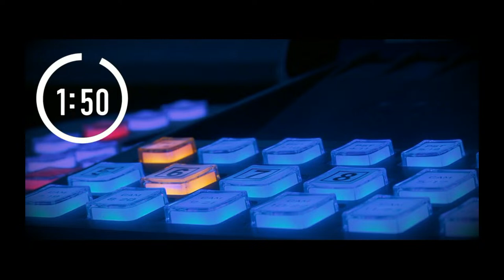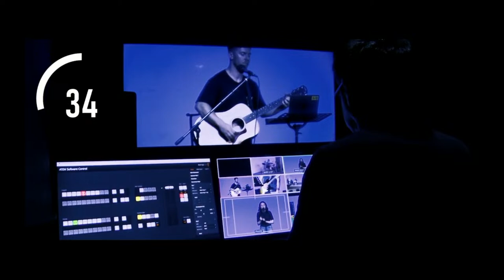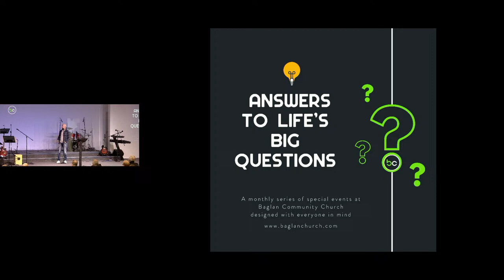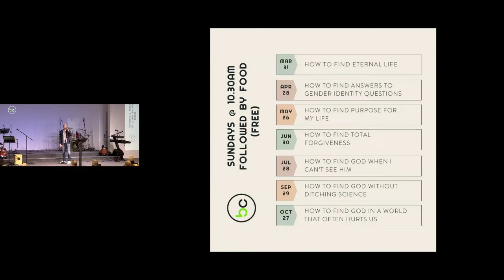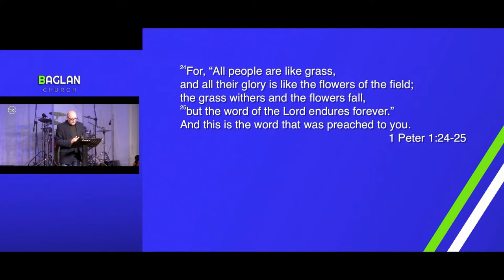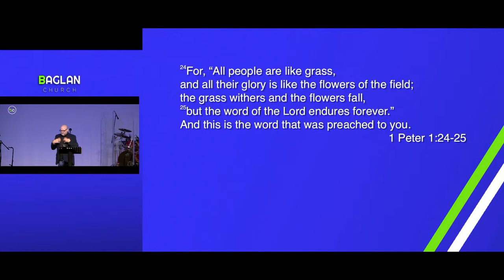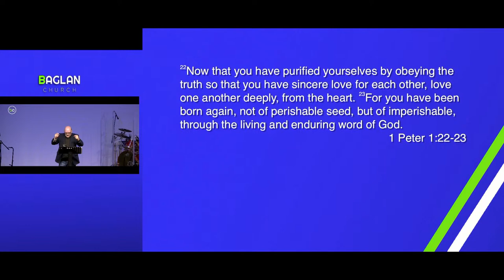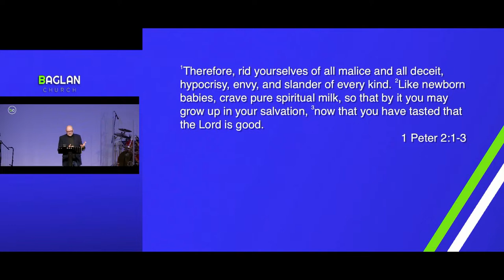Hope For Those In Exile || Pete Greasley || 1 Peter 1:22-2:3 || 17th March 2024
Pete Greasley from Christchurch in Newport preaches on 1 Peter 1:22-2:3